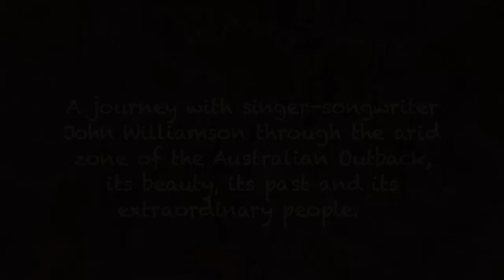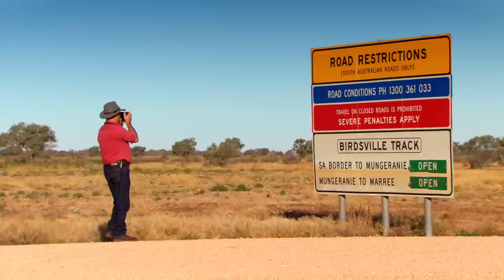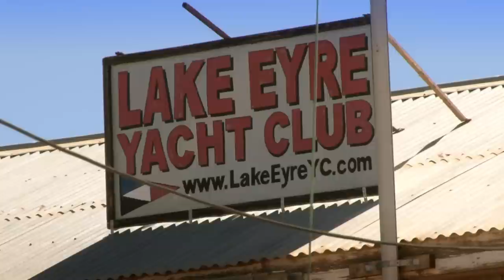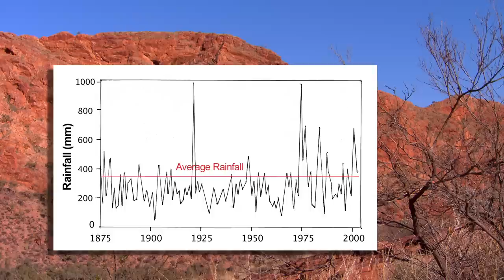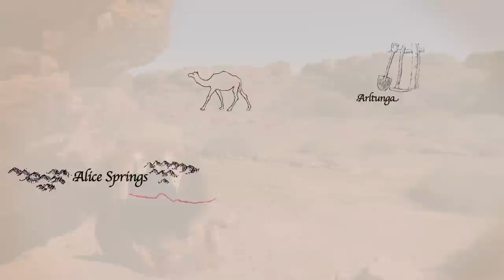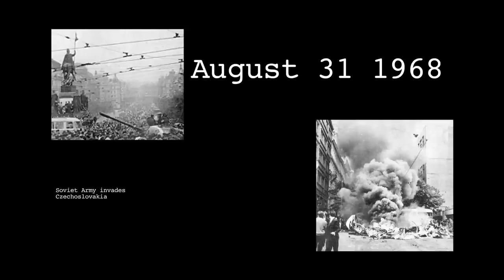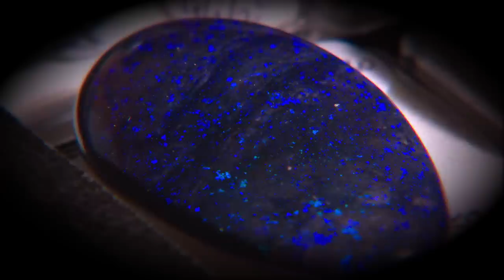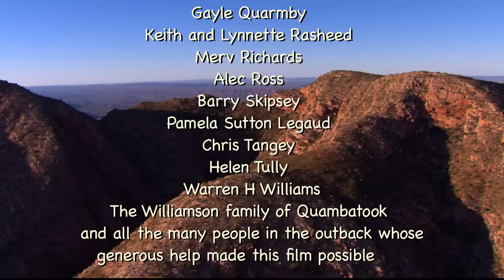Song of the Outback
Join John Williamson for a trip though Australia's unique Red Centre